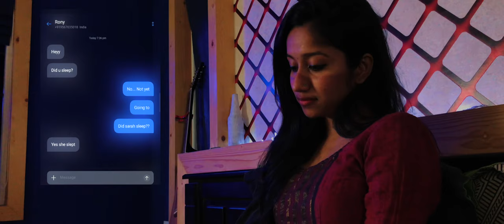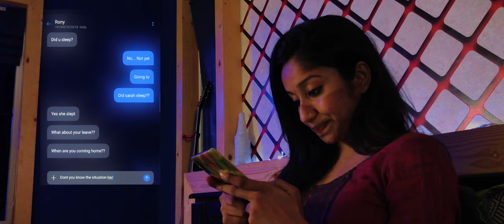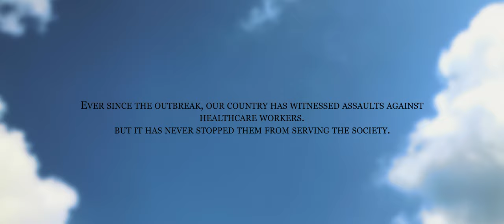GUARDIAN | Short Film | Shot on iPhone 7 | INDIA FILM PROJECT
Synopsis:
The story revolves around a nurse Jenny, who stays away from her family to treat the early COVID patients, and the hardships she faces from her neighbours, likely because they believe she might be affected too. The story is conveyed from the perspective of Jenny's dog Coco.
Guardian is a story about dedication and a social worker's will to serve society, no matter what the setbacks are.

Crew:
Directed by - Asif M Salil & Akshay Rojan
Written by - Chithralekha Rajeev
Cinematography - Asif M Salil
Editing - Asif M Salil
Title Design - Sreehari N S
Poster Design - Azin Sunny
Music Credits - Scott Buckley

Cast:
Shwetha Poornima
Amith Thomas
Akshay Rojan
Ajay Paul
Harikrishnan
Irene Anna Reju
Adith V Varun